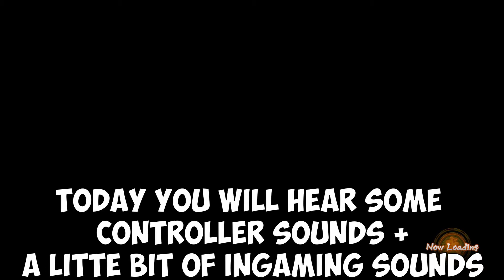[Asmr] CONTROLLER SOUNDS WHILE PLAYING A GAME 💤🎮 | (NO TALKING)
Asmr controller sounds while playing a game without talking 🎮. Very nice asmr controller sounds while playing dbfz (no talking). This sounds come from the Hori Fighting Commander which you can use for ps3, ps4 & pc. The gameplay is from dragon ball fighterz. A totally asmr relaxing gaming session. Let's get comfy, relax and listen to this asmr controller sounds without talking. It brings us tingles, deep relaxation and healthy sleep.

Please wear earphones to listen to the binaural 3D-sounds and whispers of this video in full quality.

0:00 warmup
5:20 First Fight (Ranked)
17:22 Training
18:10 Second Fight (Ranked)